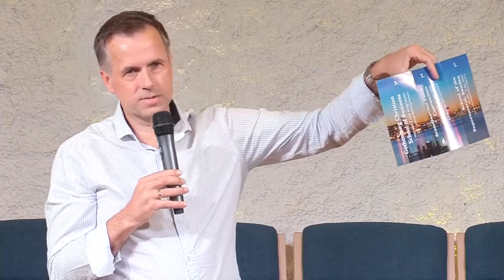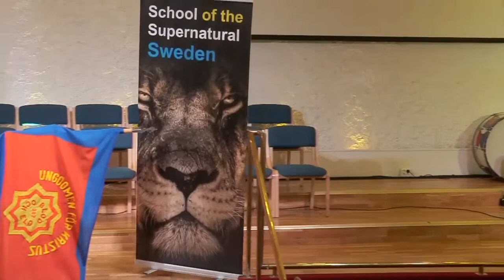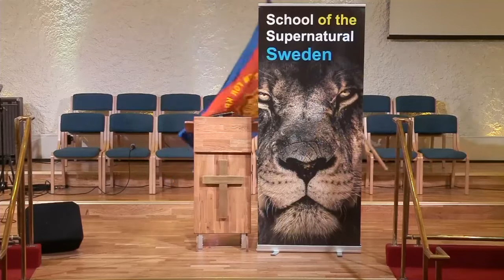Sverige Live 2020.13.06 | School of Supernatural konferens